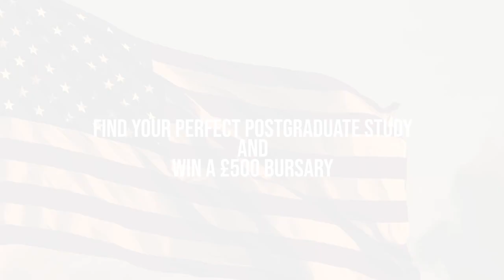Case Western Promo